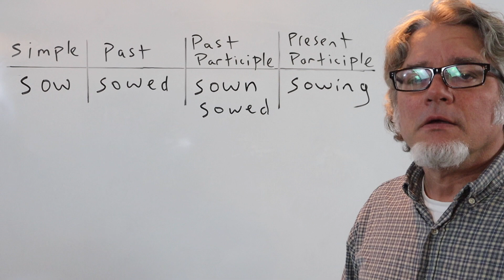sow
The verb "sow" is used for planting seeds: sow / sowed / sown or sowed / sowing.